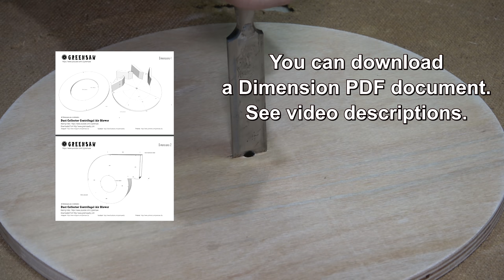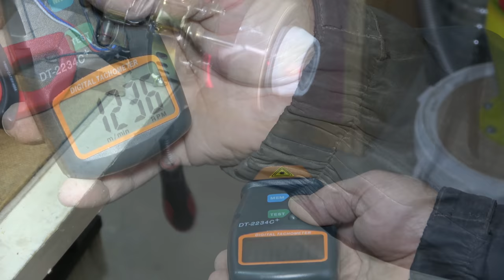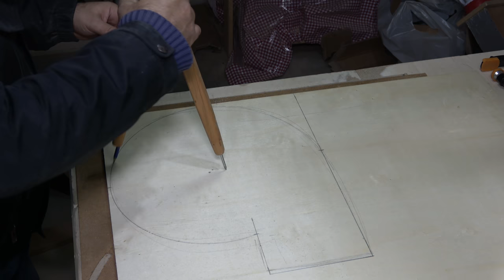DIY - Dust Collector Centrifugal Air Blower [4K]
In this video, I make a Dust Extraction System. It's a way to get the dust out of my workshop. I am building many parts using 10mm plywood. I use the electric motor that I removed from an old fan.

There are many air blower videos on Youtube. Very good videos, what I did was a dust collector Centrifugal Air blower that works quietly, though not very powerfully. It consumes very little electricity and works great. It easily collects and expels the wood dust in my workshop.

You can find all dimensions in the pdf document.